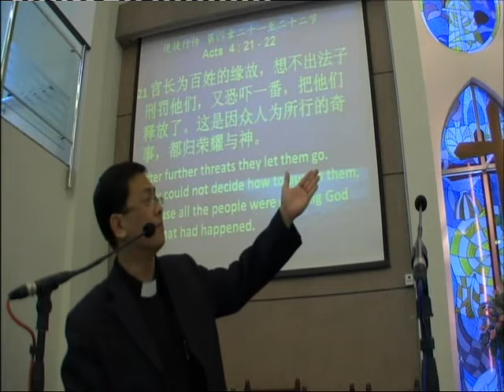VTS 01 1 mpeg4 004